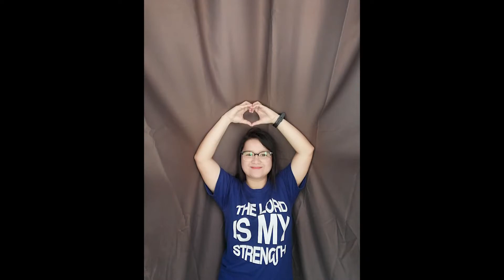Sis Elvie Suganob Full Testimony ( Prayer Warrior) -Covid 19 Survivor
My Faith has been tested not once.
It was Faith in Jesus that made me well.
Lahat poh tayo ay dumulog sa Panginoon ,lahat poh tayo ay lumapit sa kanya in our prayers kasi all things are possibe unto God.Minsan poh ay nawawalan ng pag asa especially this timeof Pandemic  ung iba nawawal na ang Faith nila sa Panginoon ung iba nag question sila bakit sila ang sagot lang poh diyan ilapit poh natin ung sarili sa Panginoon kasi siya lang poh makakapgsagot ng katununga natin ,siya lang poh ung Great Healer .

This is the time that we need to call,we need to connect sa Panginoon ang ating heart and we need to believe that God is in control & a Great Healer.

God will do the impossible to possible.

Without him there is no Victory in my life.

If your faith is not enduring, you will never endure
Isaiah 7:9